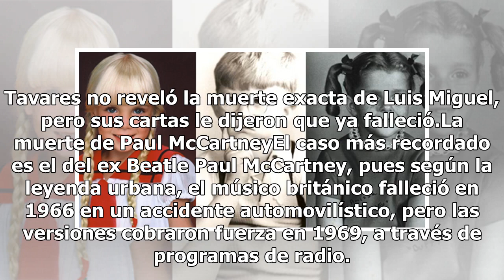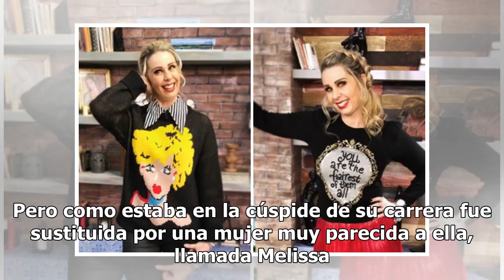Famosos que "murieron" y otros ocupan sus lugares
Avril Lavigne, Paul McCartney, Luis Miguel, Eminem y Myley son algunos de los famosos que habrían ya dejado de vivir y hay personas que se hacen pasar por ellos. Se han convertido en leyendas urbanas. Los artistas citados "murieron" en distintas circunstancias, se ha dicho. Recientemente la vidente ...